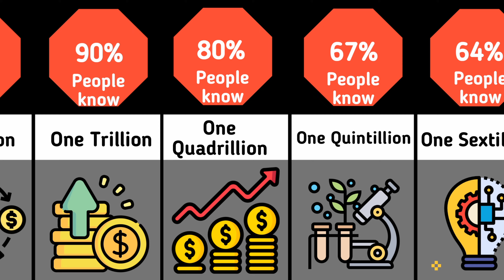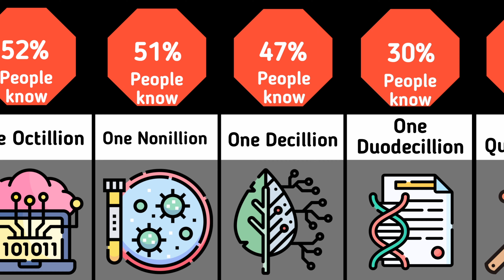Comparison:- Numbers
Numbers Comparison